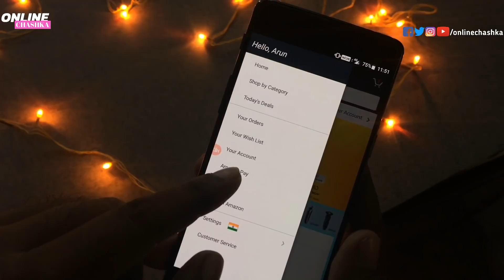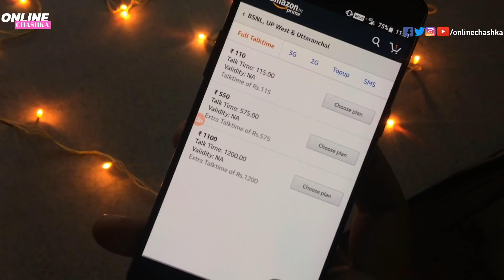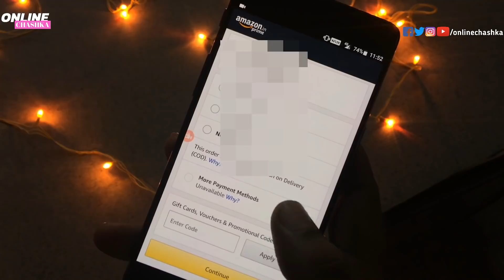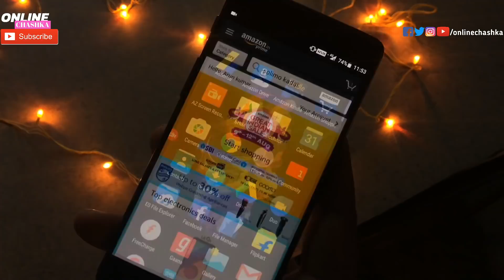How to Recharge by Amazon App | How to Recharge by Amazon Pay Balance